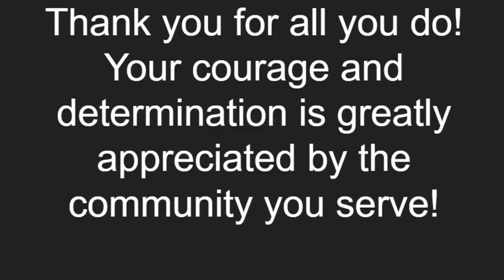WVFD 2020 Year in Review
No Limits by Zayde Wolf